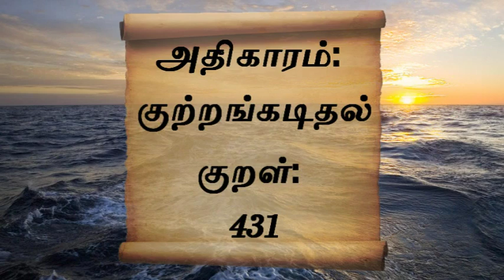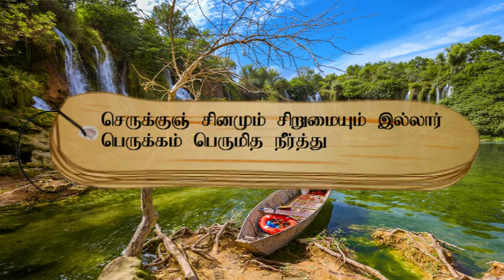குறள் எண்- 431, அதிகாரம்- குற்றங்கடிதல்: "திருக்குறளோடு நாம்"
செருக்குஞ் சினமும் சிறுமையும் இல்லார்
பெருக்கம் பெருமித நீர்த்து.